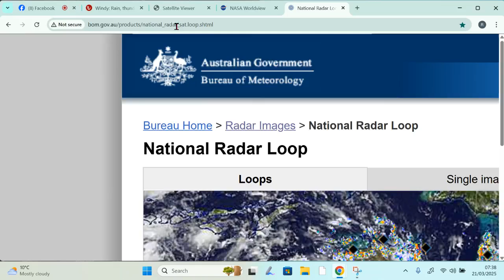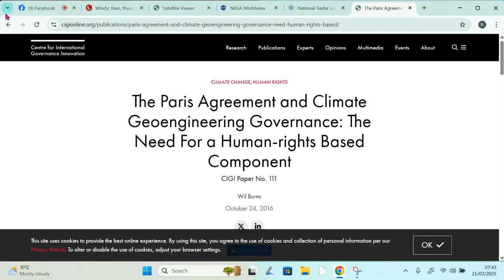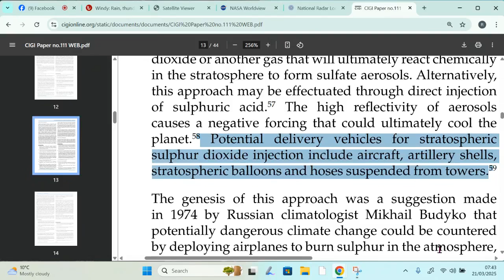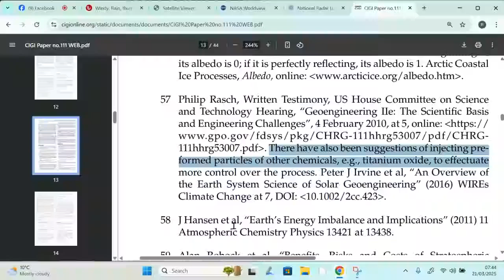Glitches From Radar Are Modifying The Weather